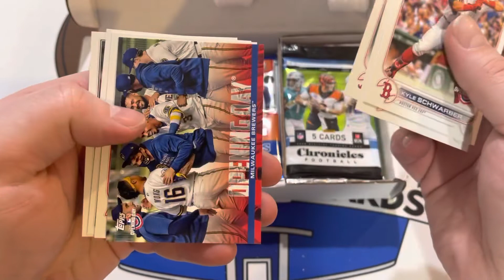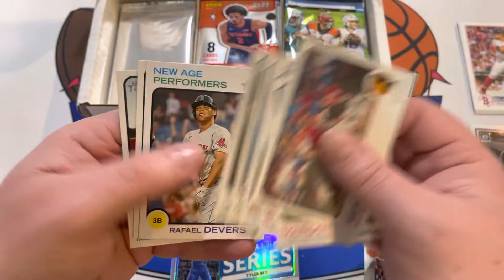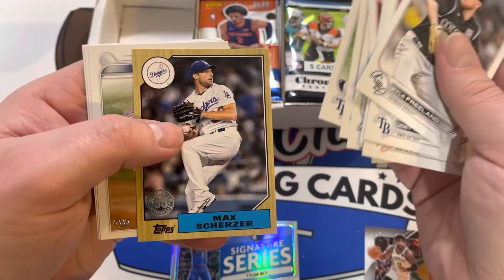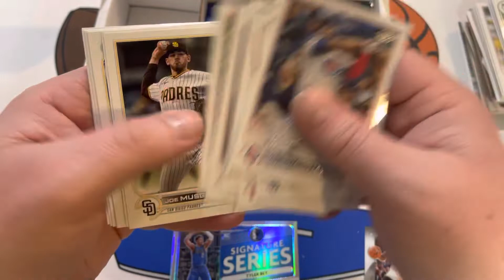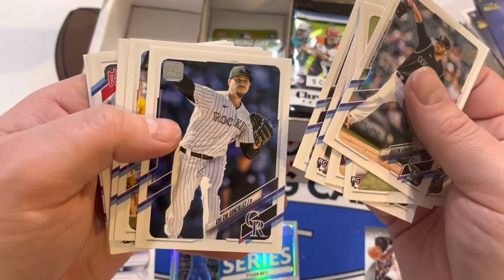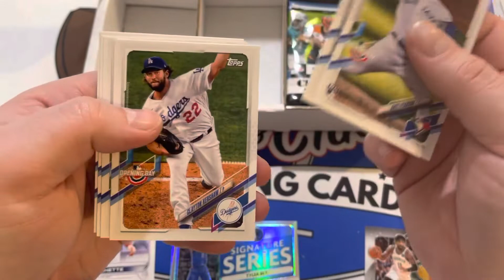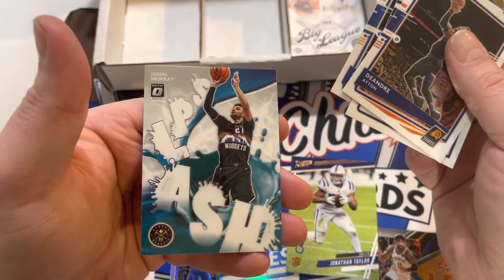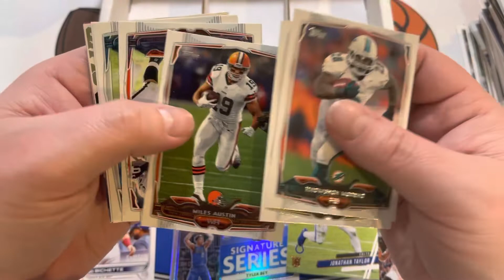Another Autograph Pulled from 3-Sport Collectible Card Club?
Opening monthly subscription 3-sport Collectible Card Club.